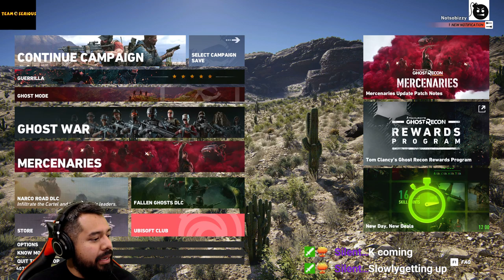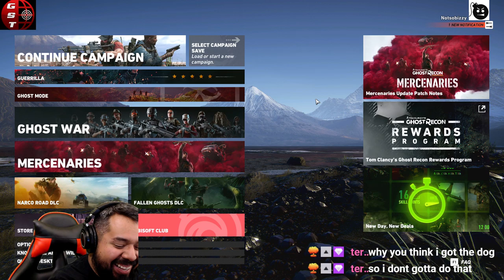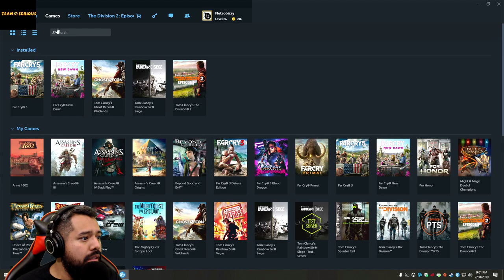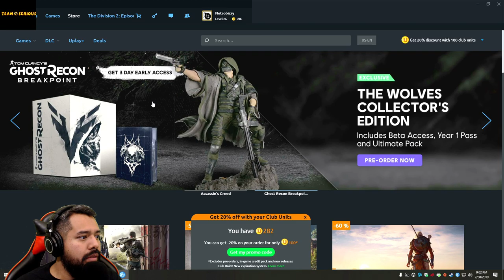Chillback Gaming - (PC - ENG)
Gaming Desktop:
CPU: Intel Core i7-6700K (4.4 OC GHZ)
Water Cooler: Fractal Design Celsius S36 (360MM) AIO
MOBO: MSI Z270 Gaming Pro Carbon
GPU: Sapphire Radeon Nitro+ RX 590 8GB
RAM: GeIL EVO X 16GB (2 x 8GB) 288-Pin DDR4 3200 (PC4 25600)
NVME (2): Intel 660p Series M.2 2280 512GB and 1TB
SSD: (2) 500GB Samsung 850 EVO's
HDD: 2.5TB WD Black 7200RPM
Case: CoolerMaster MASTERBOX LITE 5 RGB

Streaming PC:
CPU: AMD RYZEN 7 2700X 8-Core (3.7 GHZ)
MOBO: MSI X470 GAMING PRO CARBON AM4
GPU: MSI Radeon RX 560 (4GB)
Capture Card: AVerMedia Live Gamer HD 2 PCI-E
RAM: Team T-Force Night Hawk RGB 16GB DDR4 3200 (PC4 25600)
SSD: (2) Intel 660p Series M.2 2280 1TB
HDD: Toshiba P300 3tb 7200RPM

Peripherals:
Primary Monitor: Acer GN246HL (1080p - 144Hz)
Secondary Monitor: Dell P2214H (1080p - 60hz)
Third Monitor: Dell D2719HGF (1080p - 144 Hz)
Fourth Monitor: ASUS VE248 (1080p - 60hz)
Camera: Logitech C922 Pro Stream
Mixer: Behringer Xenyx Q802USB
Headset: Audio-Technica ATH-M50x
Microphone - Audio-Technica AT2020 XLR
Keyboard: CORSAIR Strafe RGB MX Silent Mechanical
Mouse: CORSAIR M65 Pro RGB
Mouse Pad: SteelSeries QcK - Black
Controller: Xbox One Special Edition Armed Forces